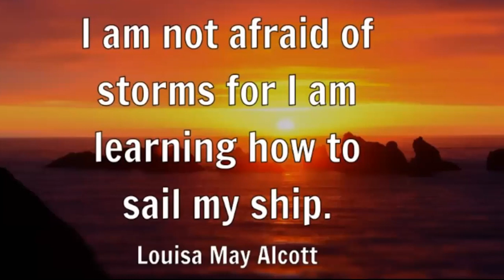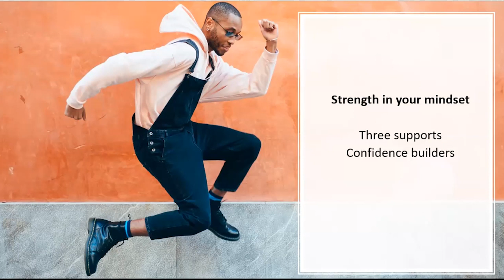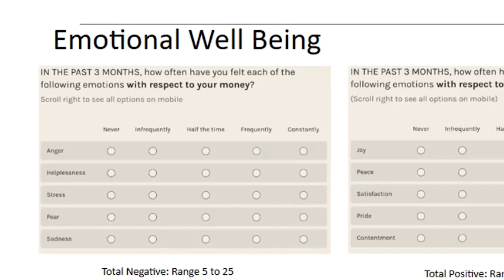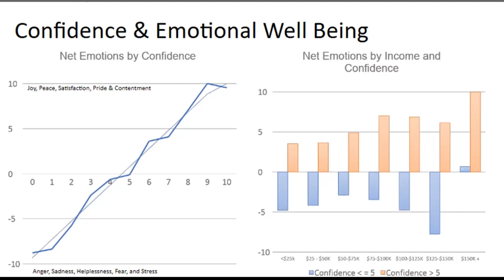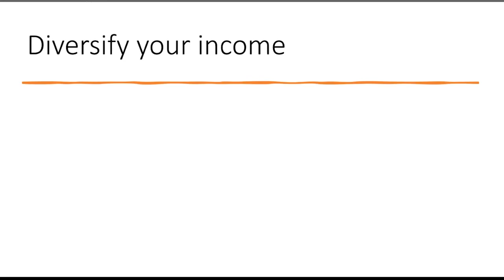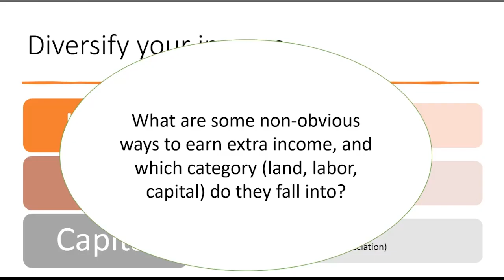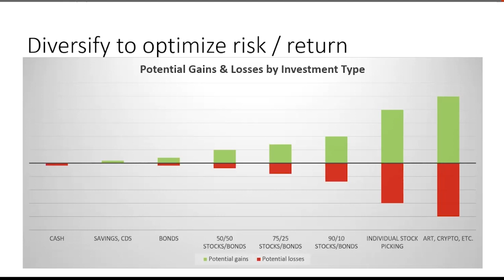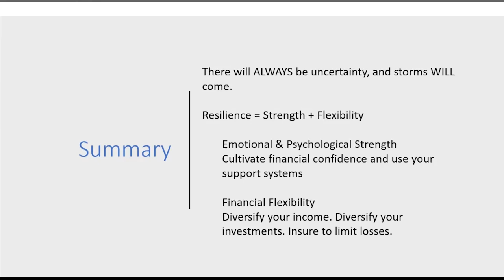Facing An Uncertain Future: Steering Your Ship Through Financial Storms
The future will always be uncertain, but good planning can reduce the chances of financial disaster. In this workshop, we will discuss strategies for how to reduce your financial risk where possible, and how to cope, psychologically, with the risks we can't control. Join us for an interactive discussion about how to prepare your money and your mind for life's inevitable storms.
Learning Objectives
* Understand the vicious cycle of financial stress and instability
* Learn how to reduce and protect against financial risks
* Create a game plan for coping with acute bouts of financial stress and anxiety